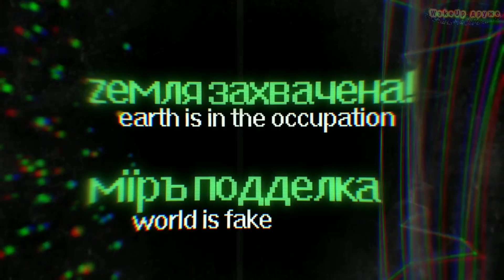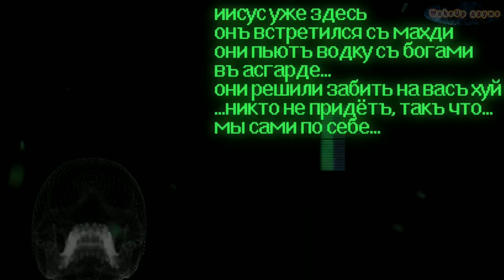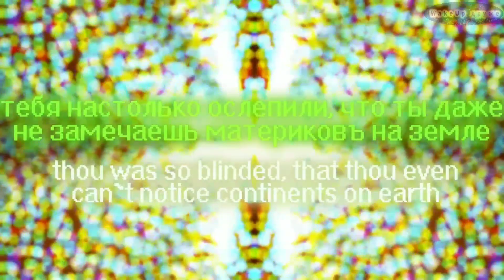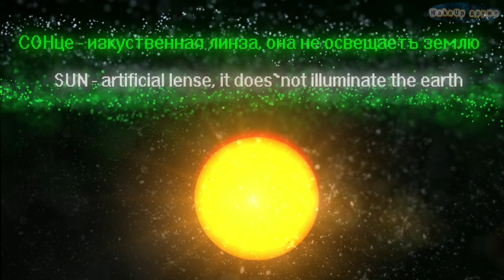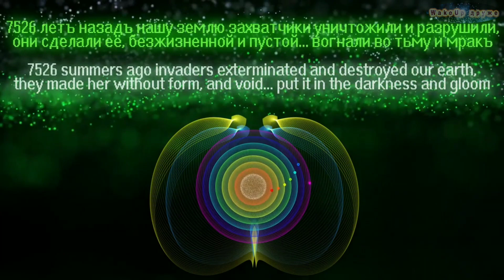Разрушь луну. Полая земля. Destroy the moon. Concave earth.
*ПОМОЩЬ для  РАЗВИТИЯ канала (карта сбербанк): 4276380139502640, 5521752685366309 (карта альфа банк)